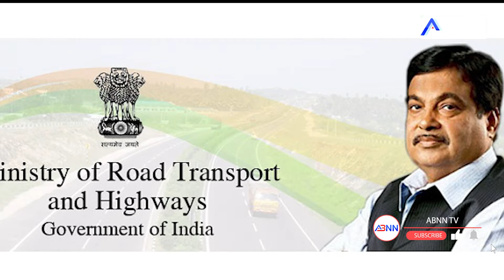केंद्र सरकार की पहल राष्ट्रीय राजमार्गो के Black Spot होंगे ठीक || ABNN NEWS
केंद्र सरकार ने राज्यों की पुलिस और जिलाधिकारियों की मदद से राष्ट्रीय राजमार्गों को सुरक्षित बनाने के लिए नई व्यवस्था लागू करने का फैसला किया है। इसके तहत थानों में दर्ज पुलिस रिपोर्ट के आधार पर सर्वाधिक दुर्घटना स्थलों यानी की ब्लैक स्पॉट को सड़क सुरक्षा उपाय के तहत लागू कर जल्द से जल्द ठीक किया जाएगा